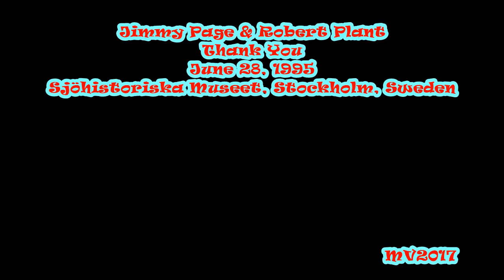Thank You - Stockholm 1995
Jimmy Page & Robert Plant, the ‘No Quarter’ Tour: June 28, 1995 -  Sjöhistoriska Museet (Naval Museum), Stockholm, Sweden...

SETLIST:
* Tales of Bron
* Wanton Song
* No Quarter
* Yallah
* Friends
* Calling To You (incl. Break On Through (to the Other Side) and Dazed and Confused)
* Four Sticks
* In The Evening
* Black Dog
* Kashmir